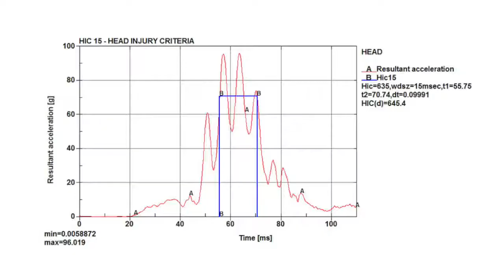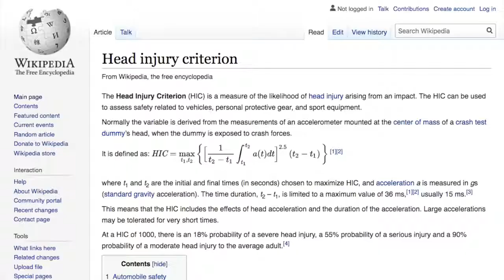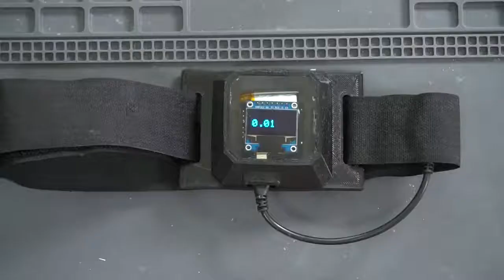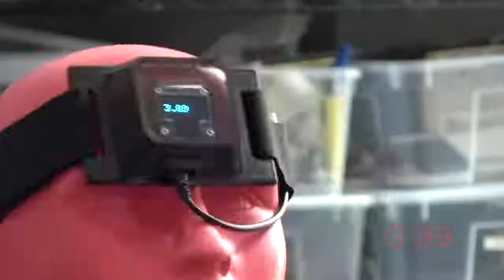Train Your Punch To Do More Brain Damage With Science and JLCPCB